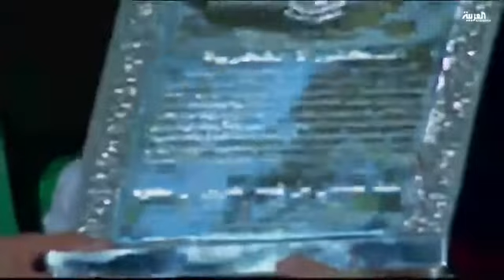جامعة القاهرة تمنح الملك_سلمان الدكتوراة الفخرية